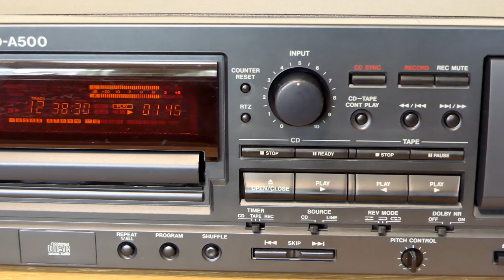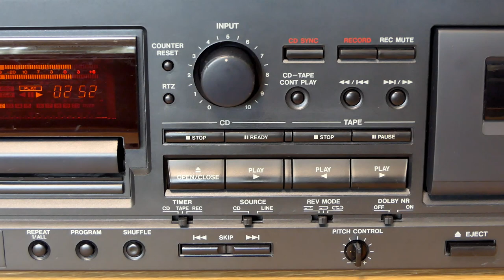Tascam CD-A500 CD/Cassette Deck - HiFi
Tascam CD-A500 CD/Cassette Deck (1998)

Specs:
Disc format: CD
Digital converter: 4 x oversampling
Frequency response: 10Hz to 20kHz
Dynamic range: 90dB
Signal to Noise Ratio: 90dB
Channel separation: 75dB
Total harmonic distortion: 0.02%
Line output: 2V
Dimensions: 483 x 133 x 270mm
Weight: 6.4kg